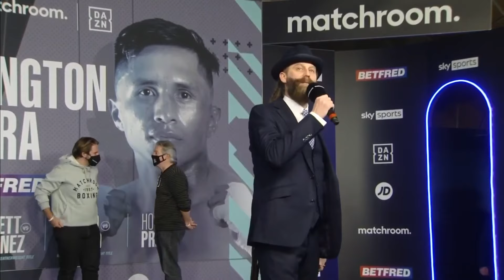Josh Warrington vs Mauricio Lara WEIGH-IN | Eddie Hearn | Feat undercard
The weigh-in for Josh Warrington vs Mauricio Lara, and the undercard, presented by Eddie Hearn.